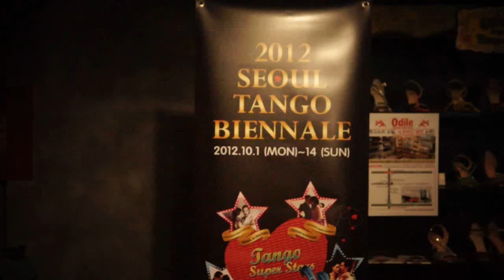2012 Seoul Tango Biennale - Openning Milonga 02 @ El Tango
2012 Seoul Tango Biennale & 1st World Tango Championship.
Just Openned ! 2012 Oct.01